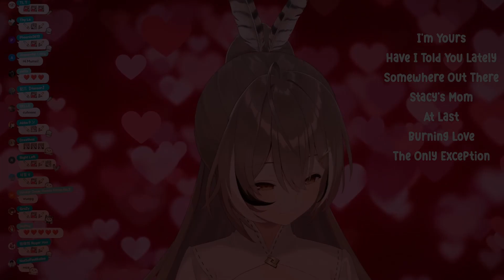Mumei sings "Begin Again" by Taylor Swift | Karaoke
Original stream: Unarchived "Valentines" Karaoke 2023/2/14